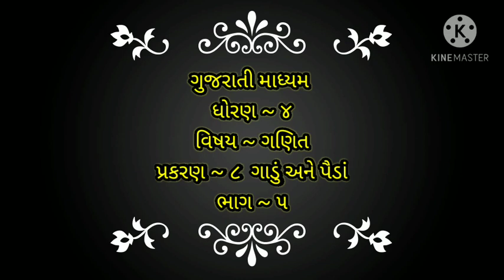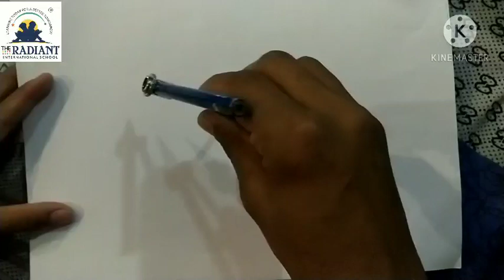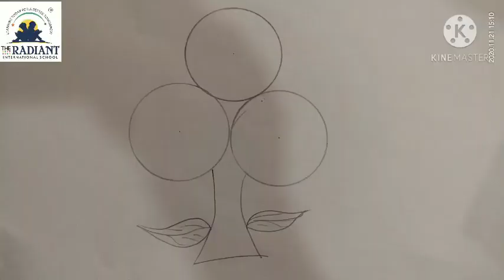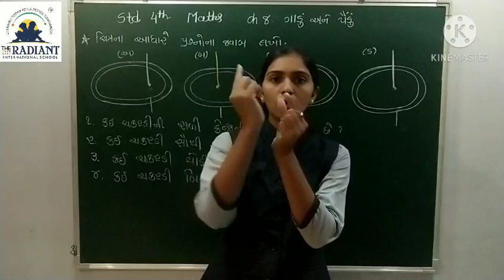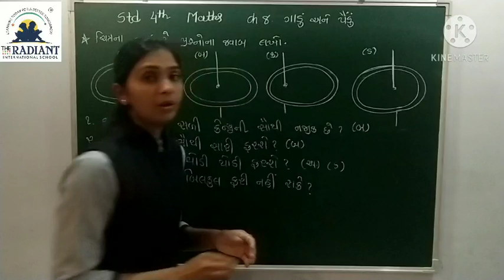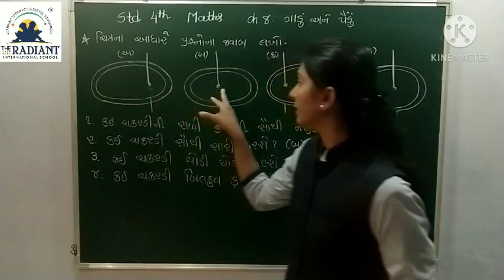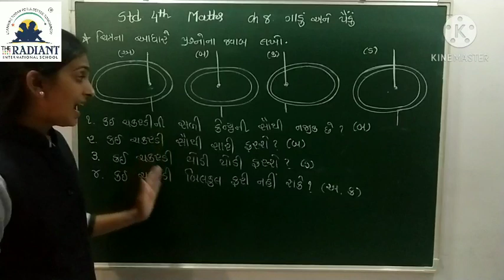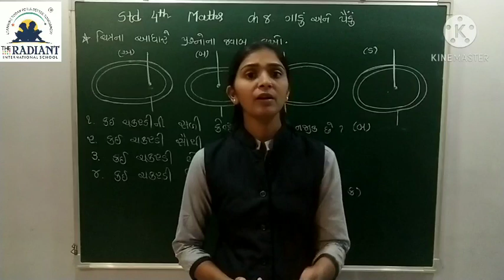GUJ MED STD 4 MATHS CH 8 ગાડું અને પૈંડા PART 5